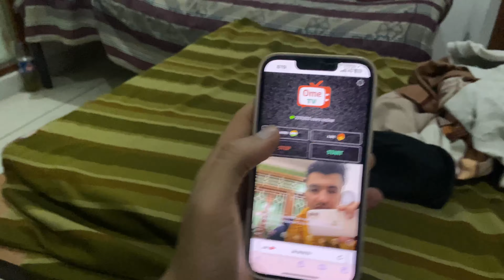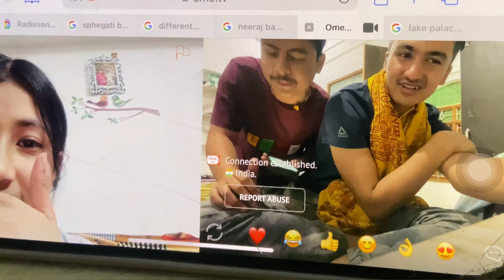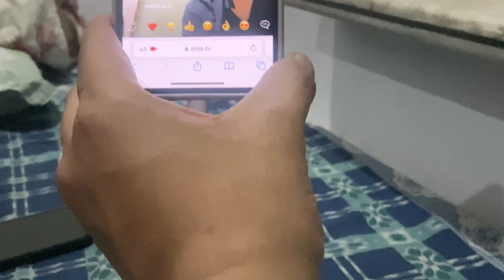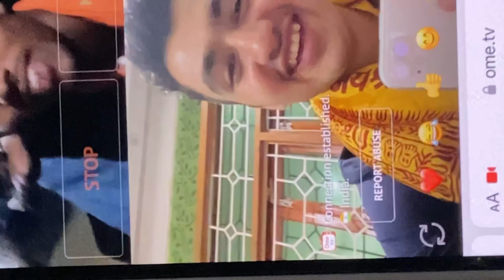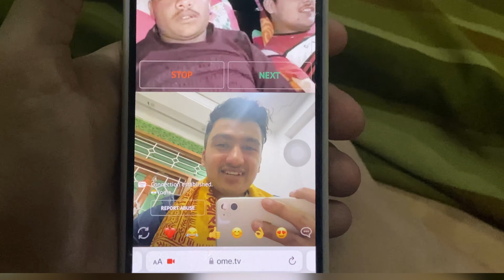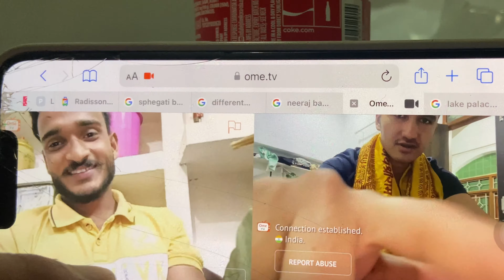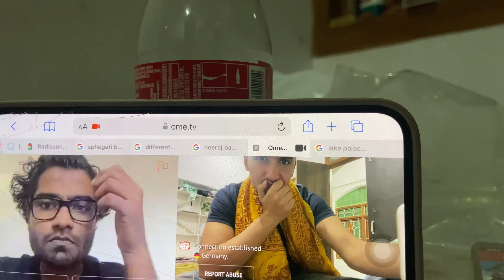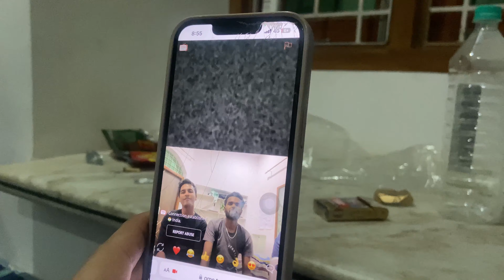DAY 9 - Omeggle ya Ome tv talking to stranger girls online 😂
Join me on a journey of curiosity and connection as I strike up conversations with strangers from all walks of life. From bustling city streets to serene parks, I delve into the thoughts, opinions, and experiences of people around me.

Discover the diversity of perspectives as I ask intriguing questions that spark engaging discussions. From lighthearted topics to deep insights, we explore the human tapestry together, one conversation at a time.

 I dive into spontaneous conversations with strangers, both girls and boys, uncovering the quirks of their lives and the uniqueness of the places they call home.

From bustling city streets to tranquil neighborhoods, we explore it all with a twist of humor and curiosity. Join me as I ask offbeat questions, share laughs, and discover the colorful stories that make each person and location truly special.